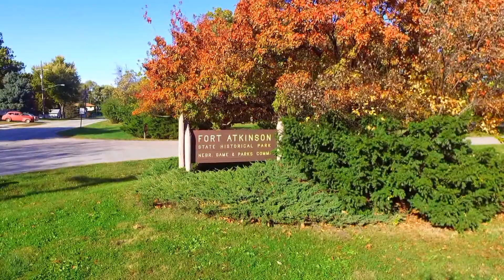Fort Akinson Ft. Calhoun, Ne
In the min 1800's this was used by the U.S. military and was instermental in America's voyage westward.